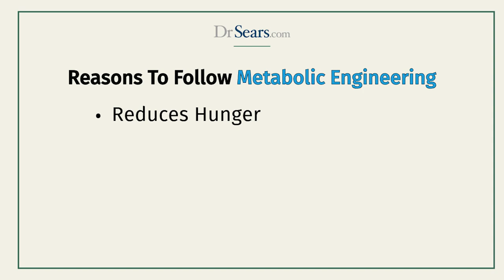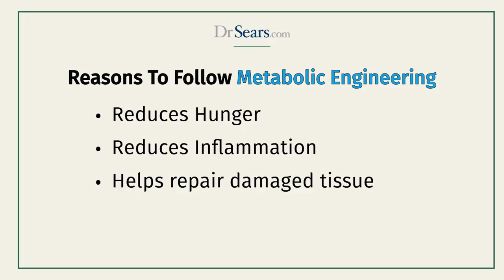Are GLP-1 Drugs The Future Or Are There Alternatives?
GLP-1 drugs have been making headlines for their ability to aid weight loss, treat heart disease, and manage diabetes. But there’s a catch—most people will need to take them for life. With a long list of potential side effects and many stopping after just two years, is there a more sustainable solution?

We believe there is. Metabolic Engineering offers a groundbreaking approach that taps into the same hunger-suppressing pathways as GLP-1 drugs—but without the side effects. In this video, Dr. Barry Sears explores why Metabolic Engineering could be the better choice for your long-term health. Watch now!